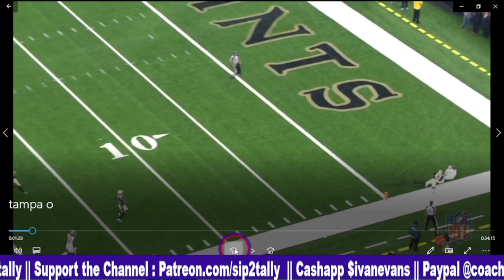Todd Monken + Lamar Jackson = ?????